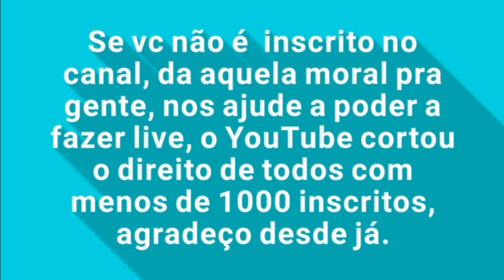BOMBA NO SPFC !! chegando Otero, Victor Ferraz, Morato e análise comparativa jogador por jogador.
ultimasnoticiasdospfc noticiadospfc # Bombanospfc mercadodabola.